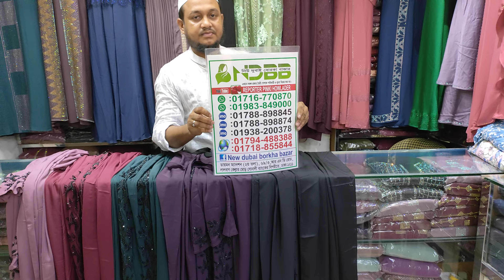কারচুপি গাউন বোরখা।।Most demanding karchupi gawn burkha collection।। নিউ দুবাই বোরখা বাজার